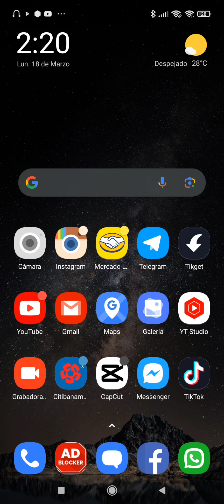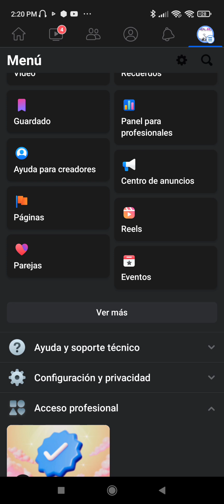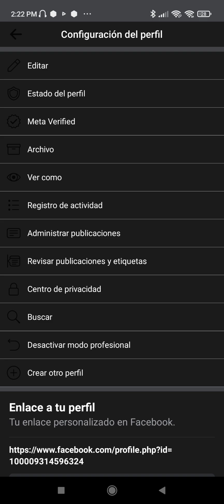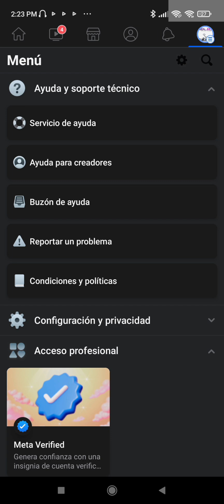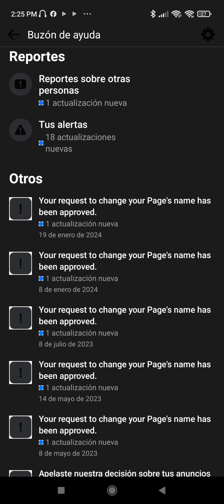🔓Como ACTIVAR MARKETPLACE en FACEBOOK 2024 android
como activar marketplace en facebook 2024 android Sabes Como ACTIVAR  Marketplace de Facebook? si no sabes aquí te explico rápidamente como hacerlo 💎